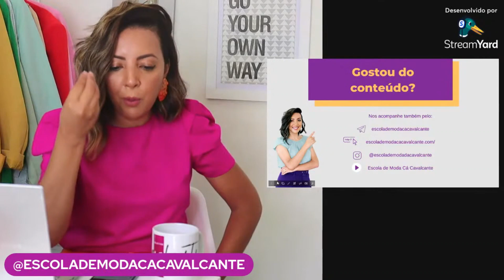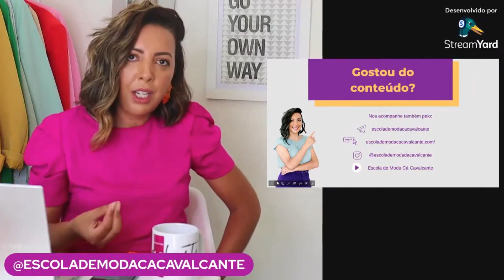MODA PARA MULHERES MADURAS: MITOS E VERDADES| CÁ CAVALCANTE CONSULTORIA DE IMAGEM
Gostou das dicas? Comente sua opinião. O vídeo foi útil? compartilhe com uma amiga!

Faça parte também do nosso grupo do Telegram para receber um circulo cromático gratuito e
 ter mais informações sobre como desenvolver seu estilo pessoal ou
se tornar uma consultora de imagem!

Para conhecer todos os nossos cursos e webnários e e--books acesse o site da Escola

Quer passar por uma consultoria de imagem? Vem fazer parte do nosso workshop online de como superar o medo de errar no look, e receba uma analise completa feita pelo meu time de consultoras, além de um grupo de telegran com acesso de 1 ano, para desenvolver seu estilo pessoal

Para mais informações e tirar dúvidas sobre nossos cursos fale com alguém da nossa equipe no chat

Siga também no Instagram e acompanhe as lives semanais sobre moda e estilo